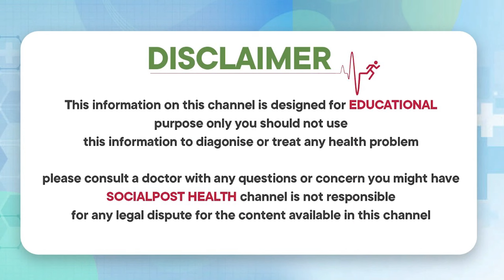నోటితో చేస్తే ప్రమాదమా? | Is Oral $€x Safe? | Oral Intercourse Risks | Health Tips | Socialpost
Dear Friends,